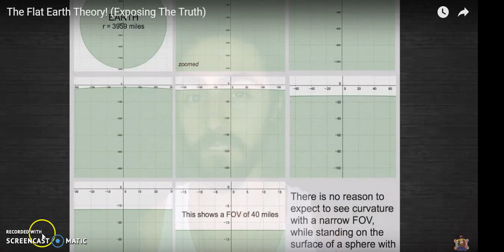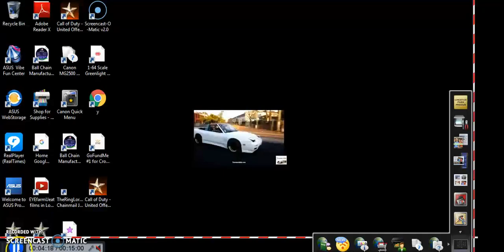KOI FRESCO MAsonTRIX Decepticon DECODED by Real Neo (HD)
Hi gh guys! Definitely got a decepticon here. Cannot speak without hand movement. Creatively attempts to prove Flat Earth people are 'logical fallacies'. I focus on the pictures of Earth part. my opinion for FE posters on YouTube. Stop posting proofs and the sitting on the fence routine. Instead simply troll space videos 'LIVE FEEDS' and go after these fake ass debunkers. They are decepticon lower level masons trying very hard to throw actual logical humans under the bus. I do not in any way see how the FACT NASA has given us ZERO pictures from SPACE in 50 years that that is somehow miraculously OUR mental illness. Yes you can quote me. Thank you for your time today.
Semper Fi
Real Neo/DejaB